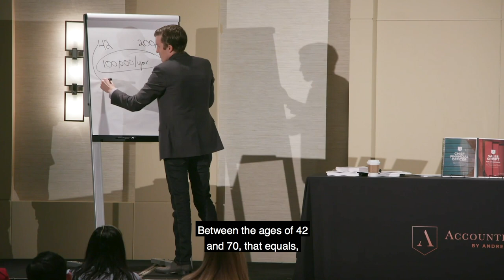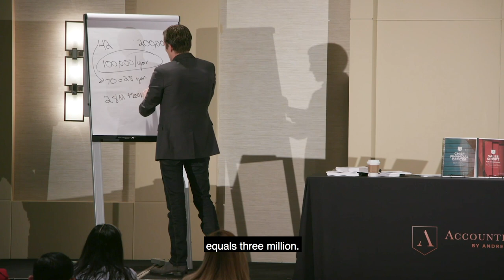Designing Your Firm’s 2019 Growth Plan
When thinking about growing your company, you need to imagine the real numbers. From now til the time you retire, you need to think about how much you want to make. What if you set a goal RIGHT NOW for 2019 and MADE IT? You could easily make ten times more than your current goal in 5, 10, or 15 years with this new mindset.